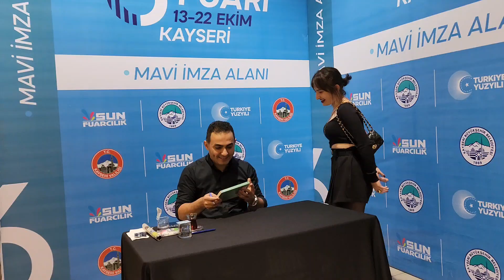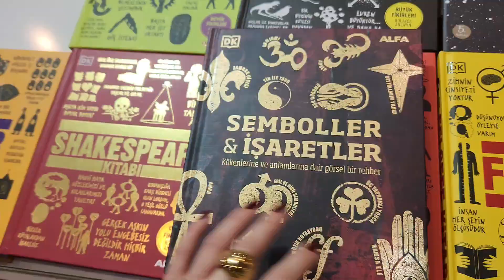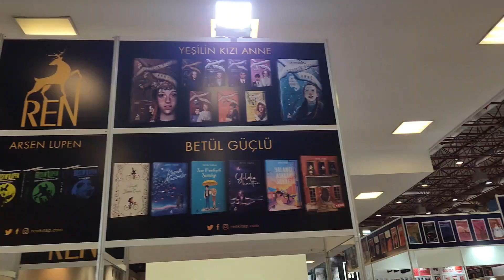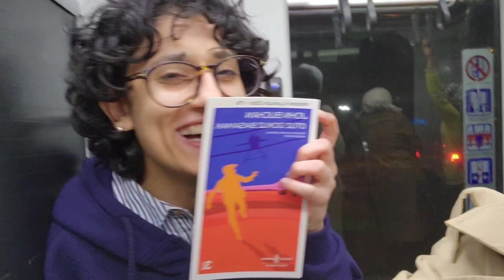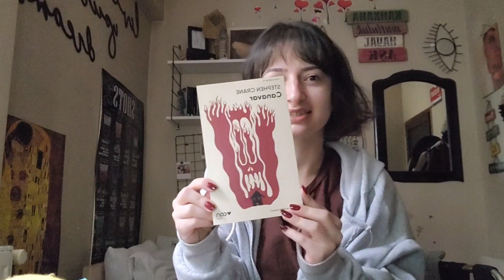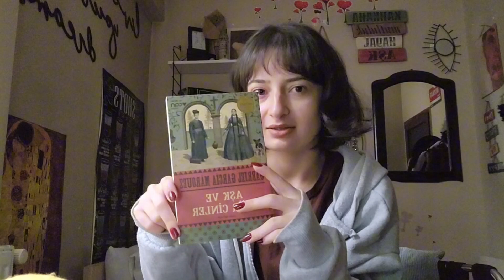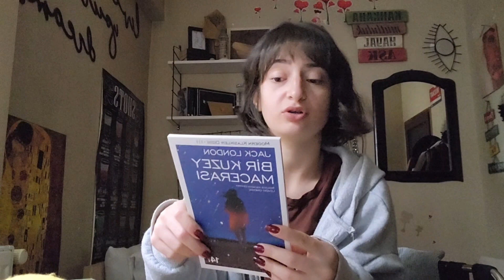Beyhan Budak'ın mesajı var ✨️🥰 | Kayseri Kitap Fuarı Vlog 📚 | Beyhan Budak Söyleşi & İmza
Merhabaa, Kayseri'de altıncısı yapılan kitap fuarına gittik. Beyhan Budak'ın söyleşi ve imza gününe gitmek istedik. Psikolojimize dair uzun uzun konuştuğu söyleşiden uzun uzun kesitler koydum hem de fuarı gezmiş olduk. Umarım sizler için de faydalı olur. İyi seyirler ✨️